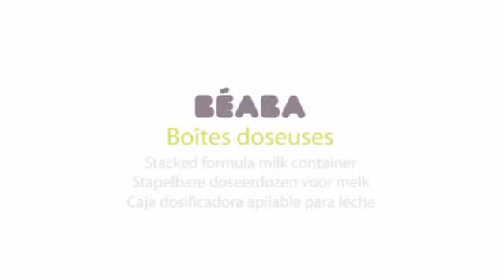Beaba Stacked Formula Container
A great and easy way to carry around your baby's formula. This stylish looking stacked milk formula container from Beaba is handy for when you're out with baby. The space saving design fits easily into diaper bags so makes it a must for traveling.